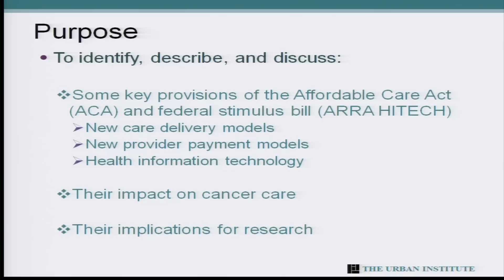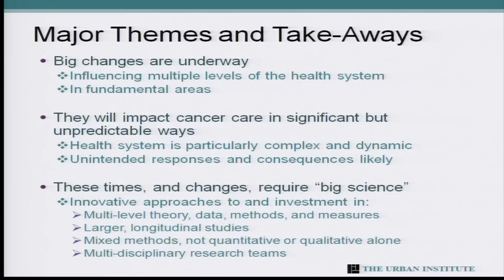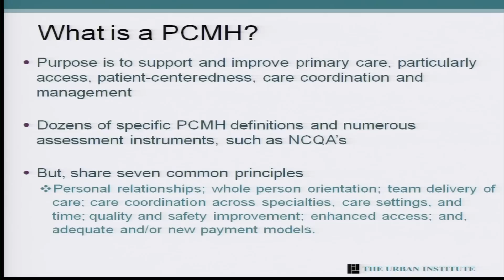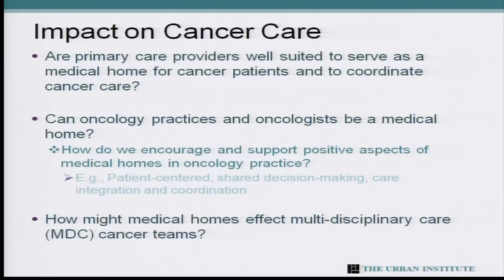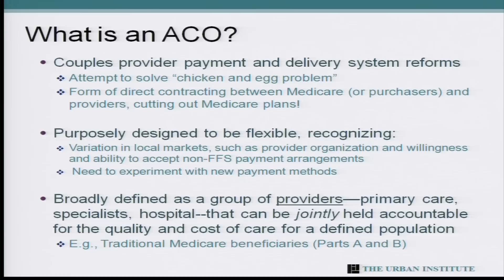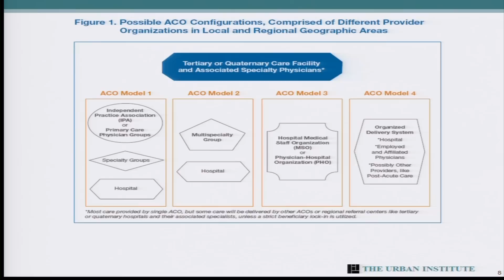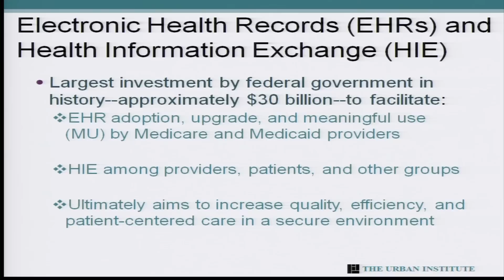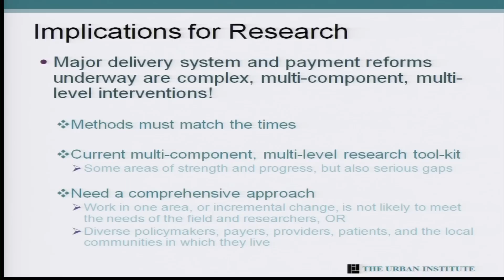Multilevel Interventions in Health Care Conference: Presentation by Kelly Devers, PhD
Multilevel Interventions in Health Care: Building the Foundation for Future Research Goals

Healthcare Reform and Multilevel Interventions and Research: Big Changes Go Hand in Hand with Big Science Lead author: Kelly Devers, PhD (Urban Institute)
The purpose of this paper is to describe and discuss the implications of the Affordable Care Act, and other major pieces of legislation passed in 2009, for cancer care and related research. Continuing with these major areas and provisions, we illustrate and discuss how the implementation of these reforms occurs at multiple levels of the health system. General concepts must be translated into specific and often-complex, multilevel interventions that often vary based on states and local markets prior history, interpretation, and current capacities and constraints. Recommendations will be presented for how best to develop this multilevel infrastructure to ensure that the Big Changes underway are accompanied by a new, health services research Big Science approach.

Conference Description
The research conference sponsored by the National Cancer Institute assembled health care researchers, clinicians, and administrators to discuss the importance of multilevel approaches to improving health care quality in the United States.  It occurred over two days and was associated with the American Society for Preventive Oncology's (ASPO) annual meeting in March of 2011.

This presentation is one of 13 research papers. The conference offered platforms for participant discussion and engagement regarding the opportunities and challenges of multilevel intervention research. Recorded sessions, presentation slides, and additional resources are available